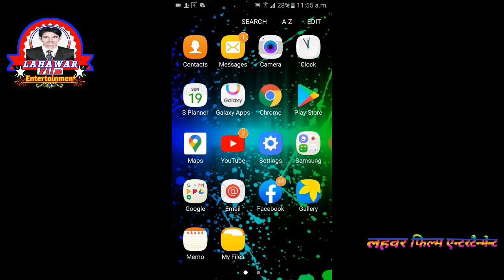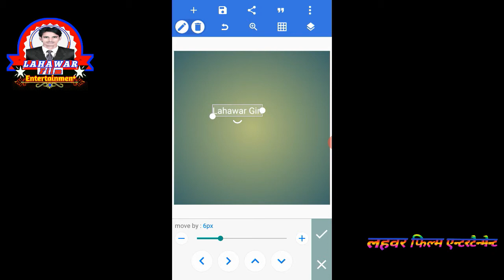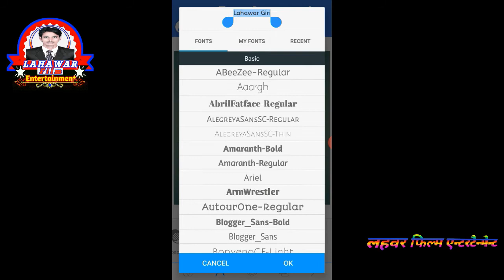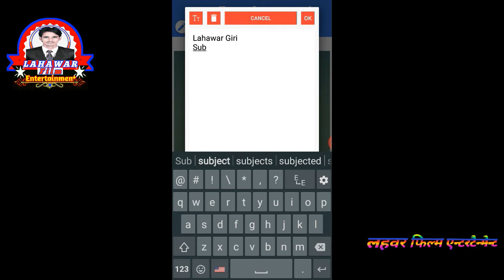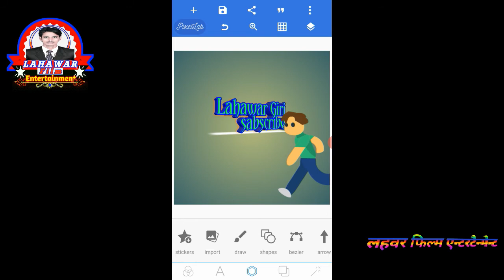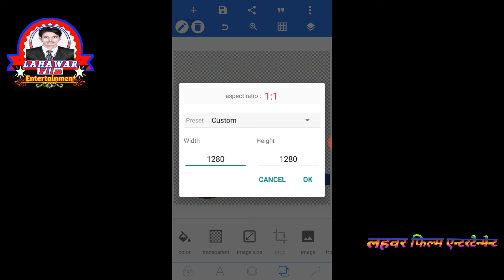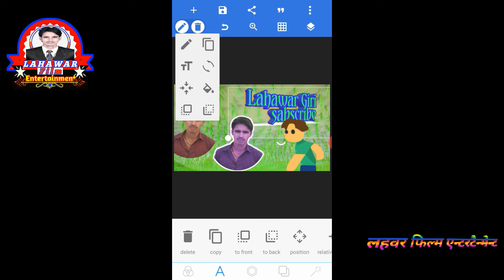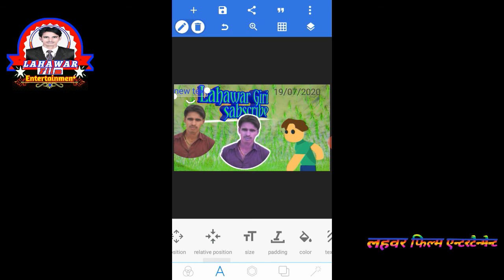Pixellab Full Tutorial In Hindi | Pixellab App Kaise Use Kare Step By Step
In this video I will teach you about PixelLab - Text On Pictures App. Where you can Easily draw, add simple and 3D text and Welcom to you